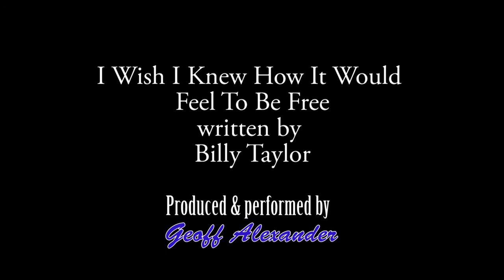I Wish I Knew How It Would Feel To Be Free - Nina Simone Cover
Used, in an instrumental version, as the theme  to the BBC series 'Film Programme' for over three decades.
'I wish I could share
All the love that's in my heart
Remove all the bars
That keep us apart'